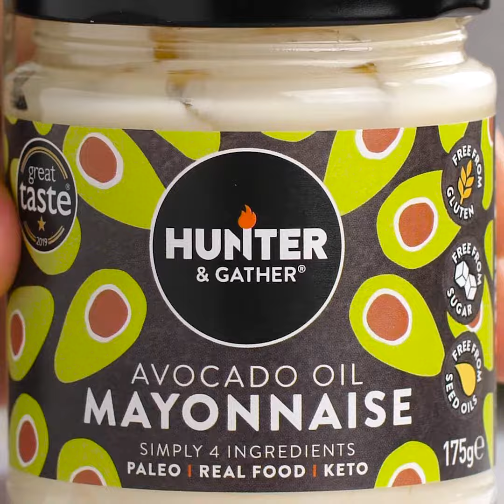Keto diet BLT Sandwich With Cloud Bread recipe & Hunter & Gather Avocado Mayonnaise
A delicious and easy recipe for low carb, grain-free, keto-friendly bread with a delicious layer of Hunter & Gather Avocado Oil Mayonnaise.

for more recipes